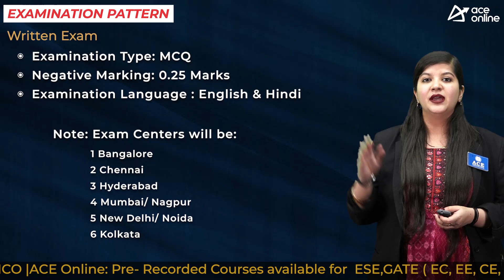ECIL invites the applications for 30 Graduate Trainee Engineer Posts | Last Date: 13 April 2024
Electronics Corporation of India Limited is a leading Schedule-A Public Sector Enterprise (A Unit of Department of Atomic Energy) invites the application forms to the post of Graduate Trainee Engineer

POST NAME:
Graduate Trainee Engineer

DISCPLINE
 Computer Science
 Electronics
 Electrical
 Mechanical

EDUCATIONAL QUALIFICATION:
B.E/B.Tech Degree on Regular Basis from a recognized university

AGE LIMIT
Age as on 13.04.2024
Upper age limit is 27 years

SELECTION PROCESS
 Written exam: 85% Weightage
 Personal Interview: 15% Weightage

Written Exam Pattern:
MCQs Type Exam
Negative Marking 0.25 Marks

Exam Center:
1 Bangalore
2 Chennai
3 Hyderabad
4 Mumbai/ Nagpur
5 New Delhi/ Noida
6 Kolkata

Mode: Online
From 23/03/2024 to 13/04/2024
Application fees: 1000 Rs ( General/EWS/OBCs)